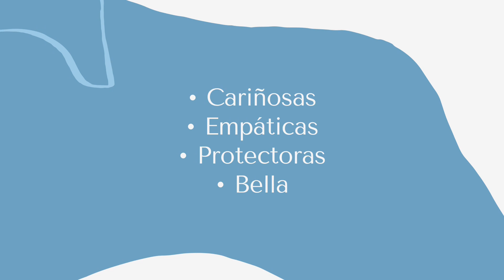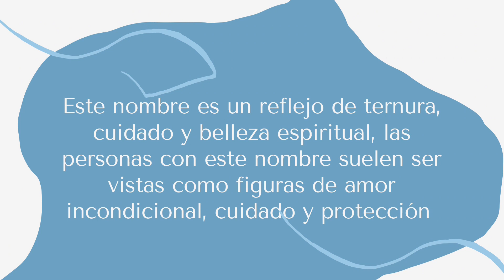Cuál es el significado del nombre Rachel